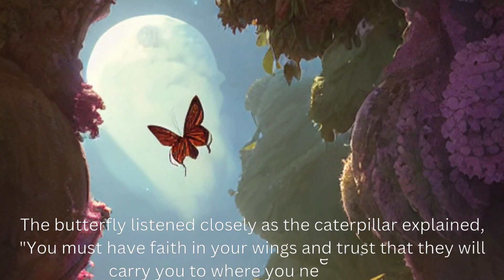A Tale of One Courageous butterfly | Read Aloud | story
In this heartwarming tale, we follow the journey of a beautiful butterfly who overcomes her fear of flying with the help of a wise old caterpillar. Through determination and courage, she learns to trust in her wings and soars through the sky with joy. This inspiring story is perfect for children and adults alike, reminding us all that we are capable of overcoming our fears and reaching new height

story video
story video for kids
story books Reading
kid story
fairy tail stories
story in English
butterfly story
Reading stories
adventure stories for kids
kid English stories
kids Bedtime stories
story video
story
story for kids
story story
kids story
kids story video
kids read aloud story
kids story video in English
kids video
storytelling
storytelling video
storytelling video for kids